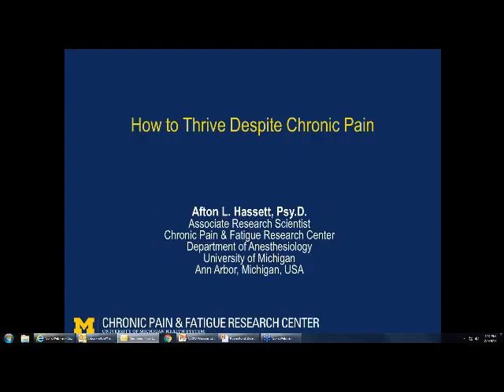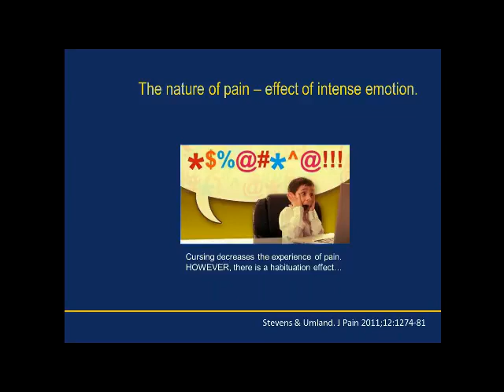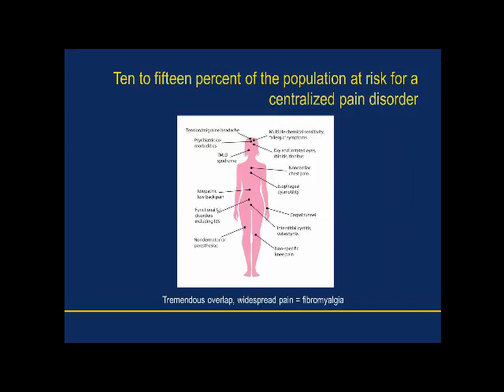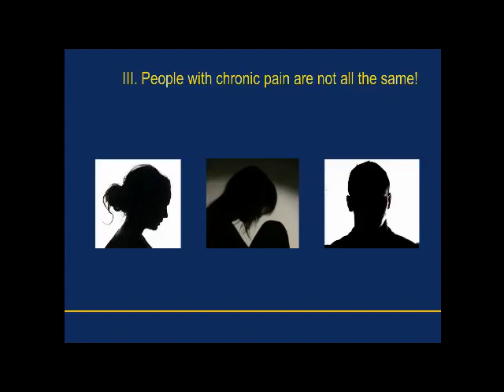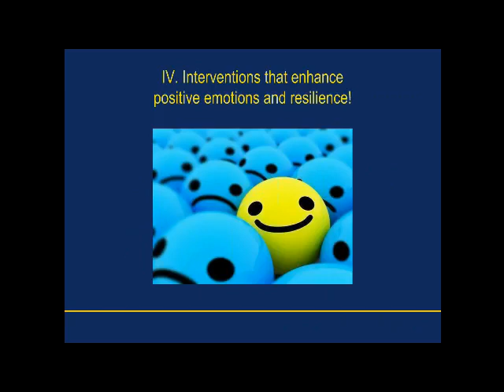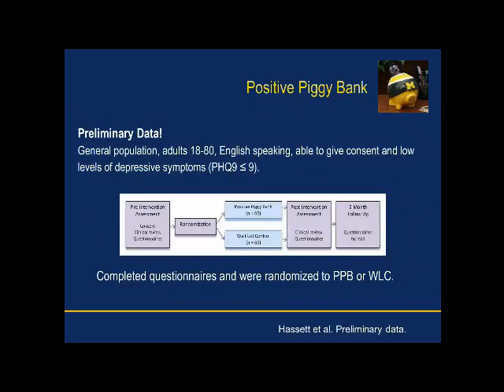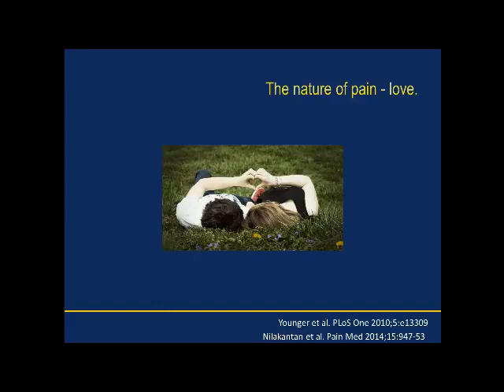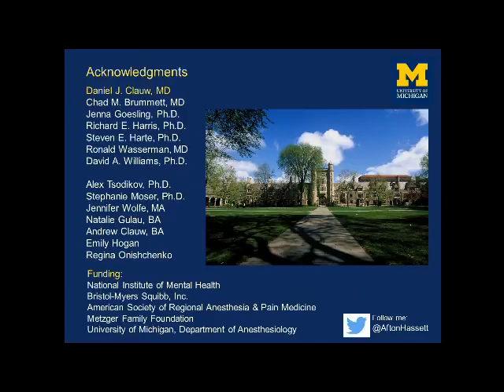How to Thrive Despite Chronic Pain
Chronic pain often interferes with a person’s ability to function and participate in important activities in life. Many people with chronic pain suggest effectively managing pain includes finding ways to gain function and get back to these activities.